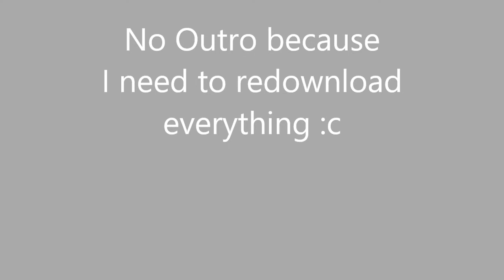Some Nice Moments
Recently I've built a Computer for myself to enjoy the games I've had on Steam because my Laptop couldn't run most of em. I soon figured out that there were a lot of cool features on my PC and one of them was screen recording. I took this feature and tried to record most of the funny or awesome moments that have happen in the past month thus making this video. I hope you all enjoy!